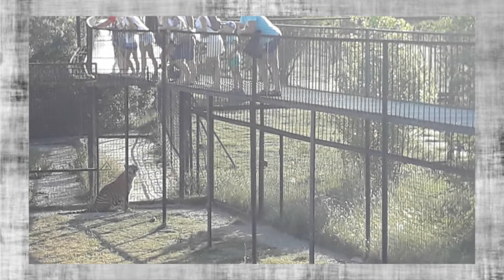Парк львов "ТАЙГАН" в Крыму. "Taigan" lions Park in Crimea